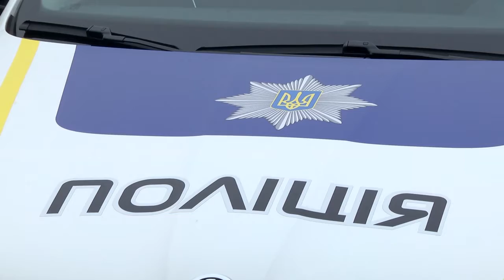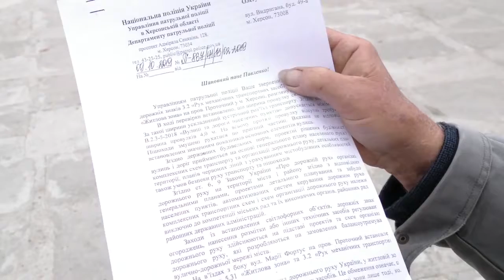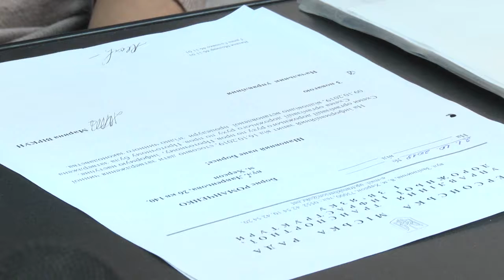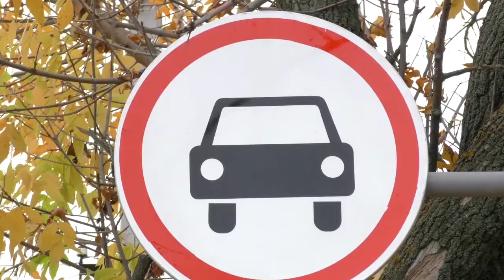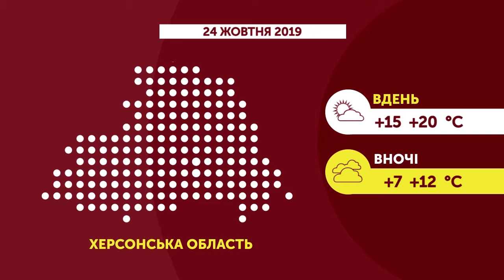23.10.2019. Новини. 20:30